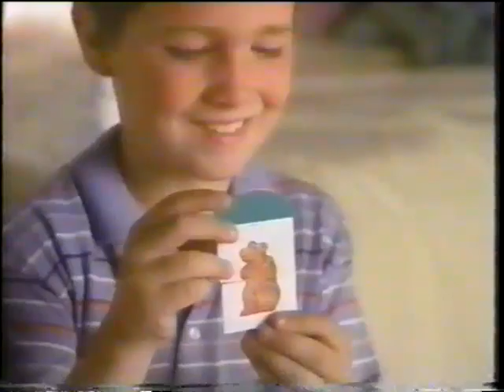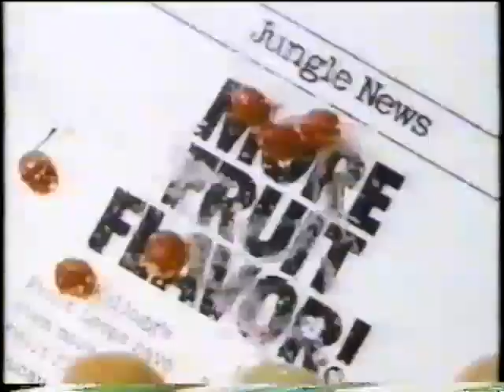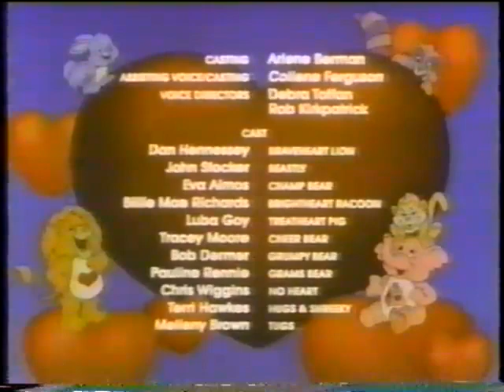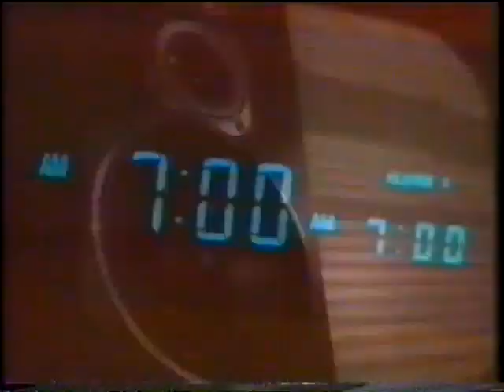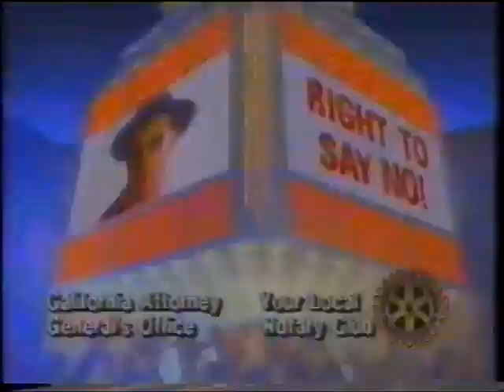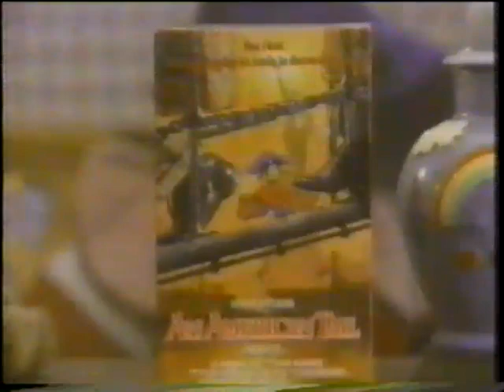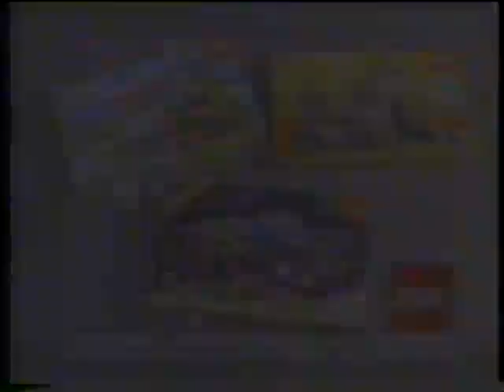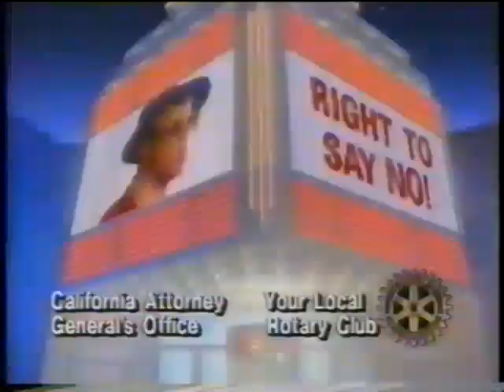1987 Retro Saturdazed Morning garbagepailflixvhs Uno! W/O/C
1987 KidaVision Saturday Morning ABC Cartoon Block Part 1
Original Commercials/Bumperz

*Care Bears (Partial)
*Little Clowns Of HappyTown
*My Pet Monster